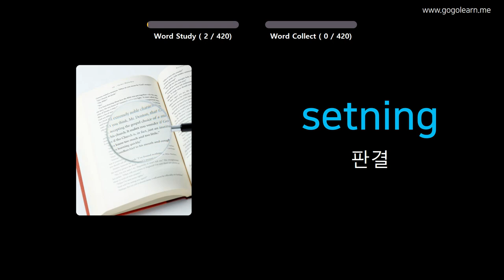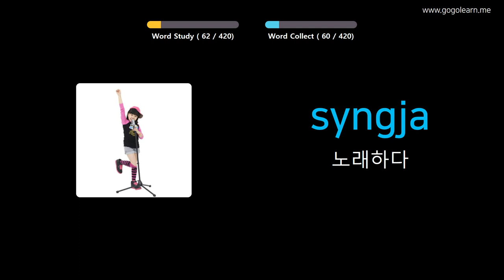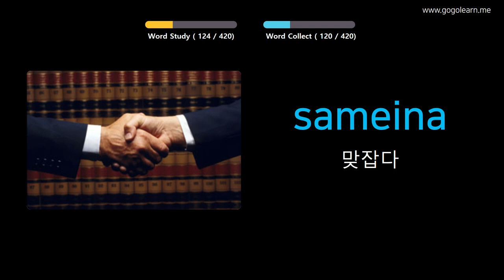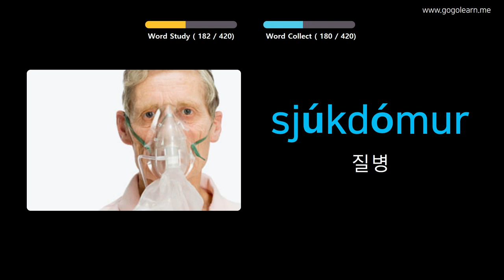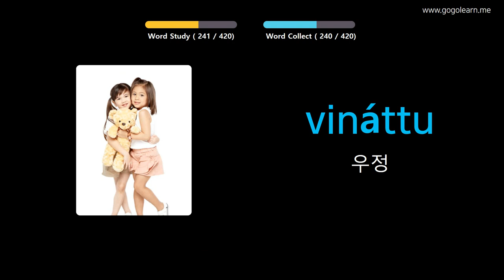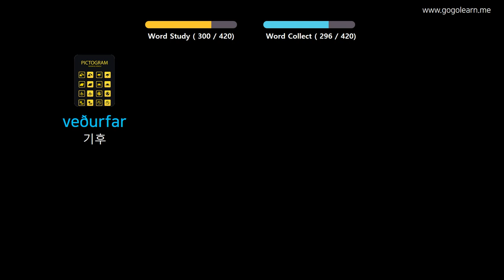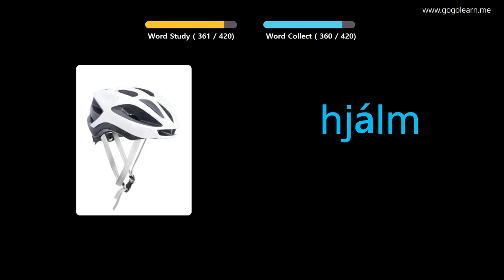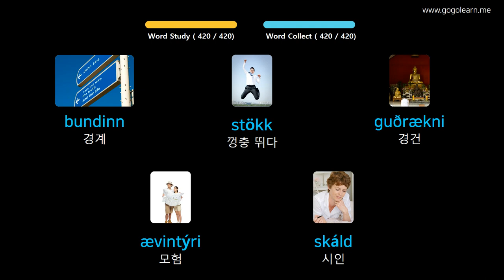사진을 통해 아이슬란드 를 배우세요 |아이슬란드 어휘 중학교 3 | Golearn